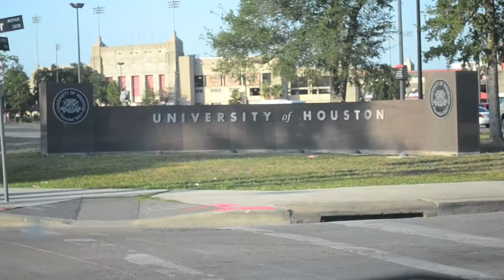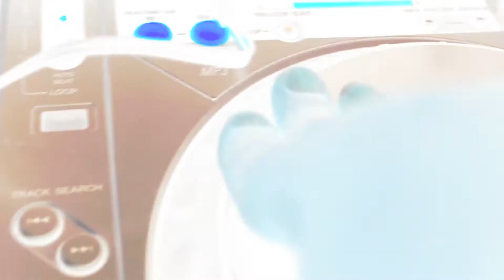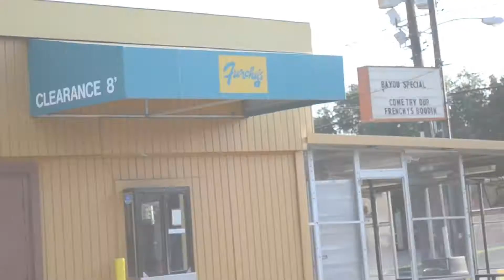Rai P - Grizzy Grind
Artist: Rai P | Song: Grizzy Grind | Album: Eazy P